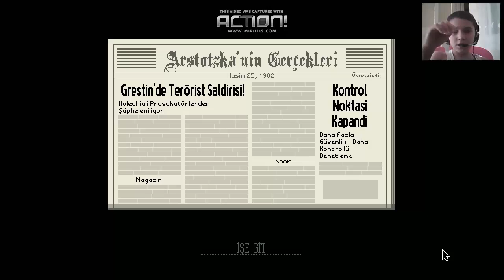Papers, Please Bölüm 2 [tereüst saldırısı]